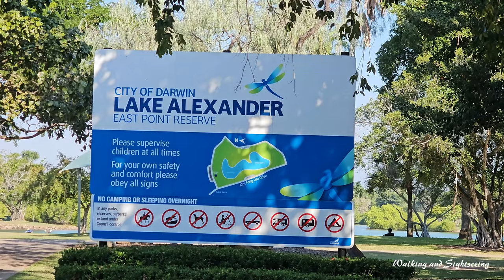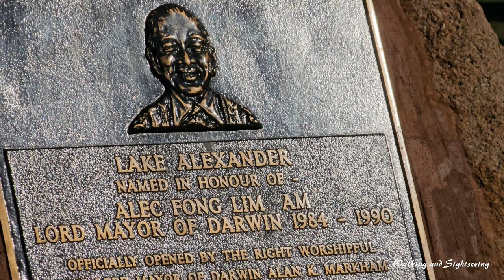LAKE ALEXANDER | CITY OF DARWIN | NORTHERN TERRITORY AUSTRALIA | Exploring the large Lake East Point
Exploring Lake Alexander | Darwin Northern Territory Australia 🇦🇺

Lake Alexander is a man-made lake that provides safe swimming throughout the year, and is a popular picnic and barbecue stop.

Lake Alexander is part of Darwin's East Point Reserve, and is set on a peninsular of land overlooking Beagle Gulf.

During the dry season, set off and explore the many walking and cycling paths, or enjoy a relaxing picnic on the lawns (picnic tables are also available). A rest on a picnic rug is just the thing after a busy day exploring downtown Darwin. Bring your hamper, as most areas have free barbecue facilities. There's also a great playground to keep the kids entertained. Since it's dangerous to swim in open seawater in the summer months, Lake Alexander offers all the fun without the stingers. Nearby Fannie Bay is the source of the seawater for this deep and clear lake, which is divided into swimming and sports areas. Bring the family - swimmers are protected from kayaks, sailboats, and other water sports.

Officially opened in 1991, Lake Alexander was named in honour of Alec Fong Lim who was Lord Mayor of Darwin from 1984 to 1990.